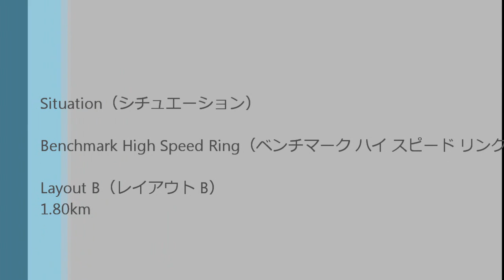Community Choice Classics Pack [Community Choice パック] 720p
2010年12月14日より400MSPでDL出来る「Community Choice パック（コミュニティー チョイス パック）」に収録されている10車種を動画でつなげた紹介ムービー的なものです。
年を越してしまいましたが、何とか完成しました。

日本では「Community Choice パック（コミュニティー チョイス パック）」
アメリカでは「Community Choice Classics Pack（コミュニティー チョイス クラシック パック）」